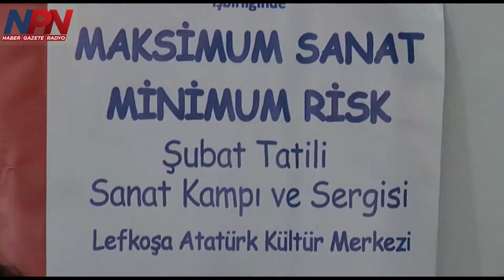Şubat Tatili Sanat Kampı ve Sergisi düzenliyor